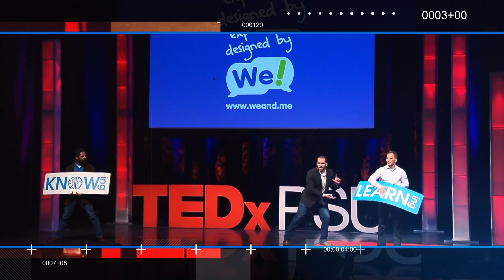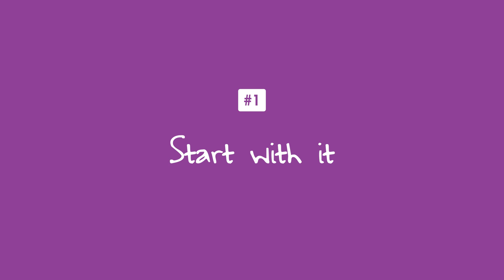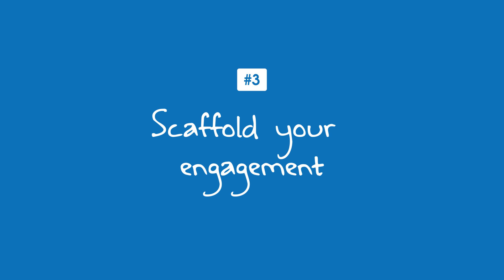How To Create Productive Silence | 5 Creative Techniques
Do you want to know how to create productive silence? 5 creative techniques that will enable you to capture and enable productive silence for you to create conversations that matter.

00:00 Intro & Summary
00:58 How To Start Creating Productive Silence
02:53 What Step You Need To Be In The Same Space
04:41 How To Front-Load Silence
06:29 How To Scaffold Your Engagement
07:47 How To Read Silence
09:15 How To Flip Roles To Promote Inclusivity
10:22 How To Create Productive Silence

🧰 Connection Toolkit:

🧰 We! Engage Cards Team Building Deck
🧰 Pocket Guide to Facilitating Human Connections
🧰 Ask Powerful Questions (#1 Amazon Bestseller)
🧰 Guided Journal

✏️  Drop your own tips, tools & ideas in the COMMENTS section in order to build an open library of clever ideas related to this topic.